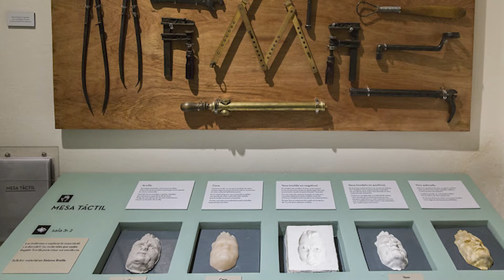Sala 3 2 hd